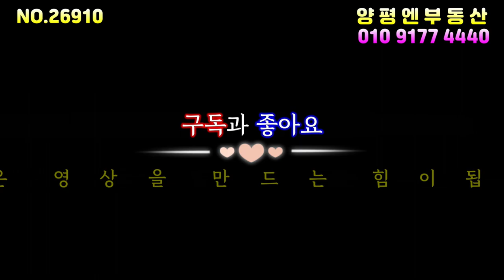양평토지급매물)계획관리지역 지목 전, 농막가능한 토지 평당 44만원 급매의뢰, 지평전철역 3.4km, 남서향 자연형토지, 양평전원주택급매물,양평토지급매물,양평부동산급매물전문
저희 양평엔공인중개사는 양평점,양서점,서종점,옥천점, 용문점 5개의 사무실을 두고 양평전원주택과 양평토지,급매물을 다량보유하고 있는 양평최대 NO.1부동산

가        격  :   매매가격 3억 4천만원

◈매물번호  :   26910
◈매물종류  :   양평토지
◈소  재  지  :   경기 양평군 지평면 월산리
◈토지면적  :   2529㎡(약 765평)
◈용도지역  :   계획관리
◈지        목  :   전
◈방        향  :   남서향

◈특      징

 담당자 의견
사방으로 열려 있어 답답하지 않고
계획관리지역 자연형 토지로 인위적이지 않아 좋은토지이며
주변시세대비 월등히 저렴한 금액으로 적극추천드립니다.

상태
평탄화작업되어있습니다

주변환경
마을상단에위치하고있으며 조망이뛰어납니다

접근성/향
4m비포장도로인 구거를타고접근,남서향

지평역3.4km,하나로마트3.3km,버스정류장0.4km

상 호 : 양평엔공인중개사사무소
대 표 : 정 대 섭
주 소 : 경기도 양평군 양평읍 황골길 3-6
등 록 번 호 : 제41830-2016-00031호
전 화 번 호 : 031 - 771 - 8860